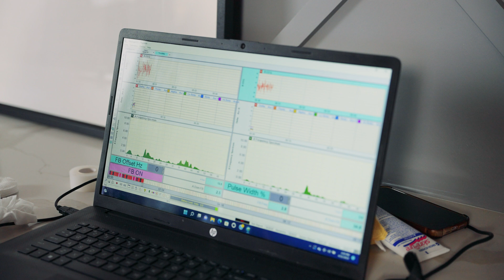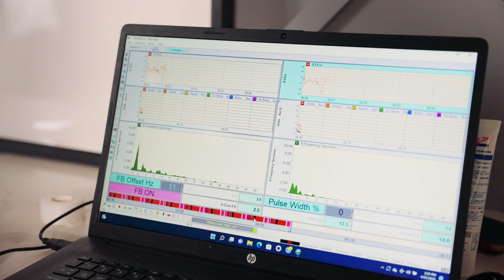Unlocking the Power of Your Brain: Neurogen High Performance Neurofeedback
What is Neurogen HPN?

Neurogen High Performance Neurofeedback uses microcurrent EEG with a patented and proprietary cutting-edge technology, to optimize, repair, and improve neural activity in the brain.

Our brains are the control centers of our bodies, responsible for our thoughts, emotions, and actions. Neurogen HPN offers an innovative approach to enhancing our cognitive abilities and overall brain function.
Discover how microcurrent, delivered through a non-invasive and painless process, interacts with the brain's electrical activity, stimulating neural connections and promoting neuroplasticity.

Whether you're seeking to enhance your cognitive performance, overcome mental health challenges, or simply maximize your brain's potential, Neurogen is for you!

Neurogen can help with:
ADD/ADHD
Addiction
Anger
Anxiety
Depression
Brain Fog
Chronic Fatigue
Insomnia
Long Covid
Migraines
Pain
OCD
Tinnitus
... and more.